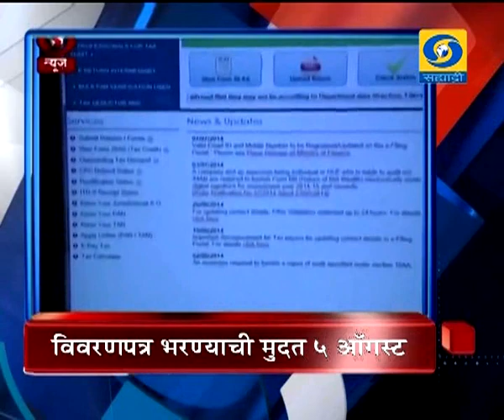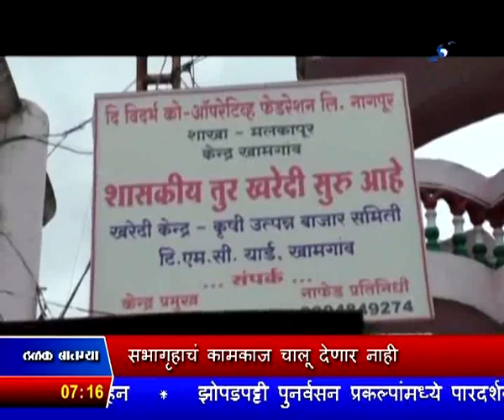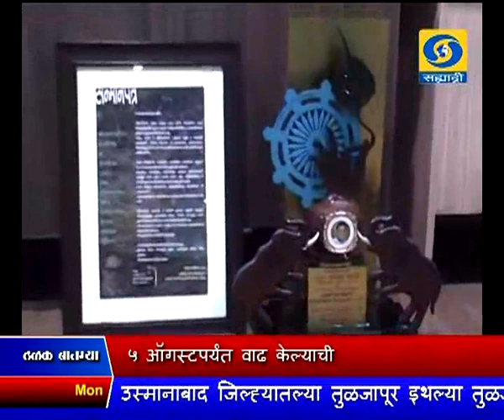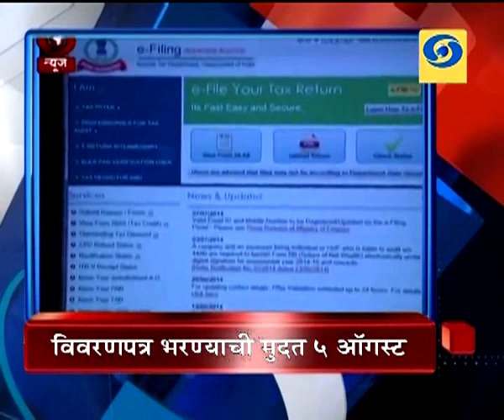सायंकाळी सातच्या बातम्या, दूरदर्शन सह्याद्री वाहिनी (३१ जुलै २०१७)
ठळक बातम्या. प्रधानमंत्री पीक विमा योजनेत नोंदणी करण्यासाठी शेतकऱ्यांना मुदतवाढ देण्याचा मुद्दा आज विधिमंडळाच्या दोन्ही सभागृहात विरोधकांनी लावून धरला

मुदतवाढीचा प्रस्ताव केंद्र सरकारकडे पाठवला असून सरकार सकारात्मक निर्णय घेईल - मुख्यमंत्री देवेंद्र फडणवीस

मुदत वाढवून न दिल्यास सभागृहाचं कामकाज चालू देणार नाही - विरोधी पक्ष नेते धनंजय मुंडे यांचा राज्य सरकारला इशारा

जमावाकडून केली जाणारी हिंसा खपवून घेतली जाणार नाही, त्यासाठी राज्य सरकारांना स्पष्ट निर्देश दिल्याची गृहराज्यमंत्र्यांची लोकसभेत माहिती

वर्ष २०१६ - १७ साठीचं प्राप्तीकर विवरणपत्र ऑनलाईन भरण्याच्या मुदतीत ५ ऑगस्टपर्यंत वाढ केल्याची प्राप्तीकर विभागाची घोषणा

नितीशकुमार सरकारविरुध्द राजदनं दाखल केलेली जनहित याचिका बिहारच्या पाटणा उच्च न्यायालयानं फेटाळली